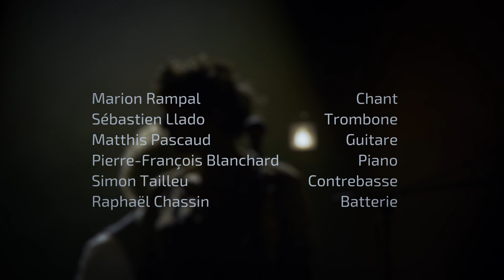Marion Rampal: D'autres soleils − Live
En concert le 18 Mai àu Festival de St Germain des pres

Marion Rampal : chant, compositions
Matthis Pascaud: guitare, direction musicale
Raphaël Chassin: Batterie
Pierre-François Blanchard : piano
Simon Tailleu : contrebasse
Sébastien Llado : Trombone

Lumières : Drichos / son et mixage : Sébastien Tondo

Filmé par Cédric Carteau, monté par Martin Sarrazac

Théâtre du Moulin, 2021, en coproduction avec le Festival Marseille Jazz

Production et Label : LES RIVIERES SOUTERRAINES
l’Autre Distribution

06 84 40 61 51

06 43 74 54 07

Merci au Moulin, Marseille, au Festival FJ5C, a la DRAC PACA, Marion Rampal
est soutenue par l’ADAMI 365